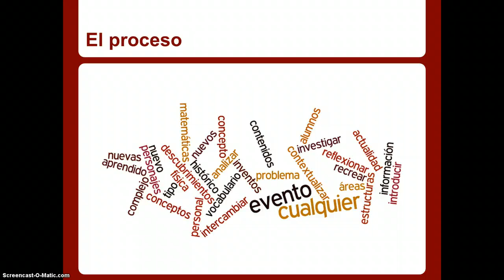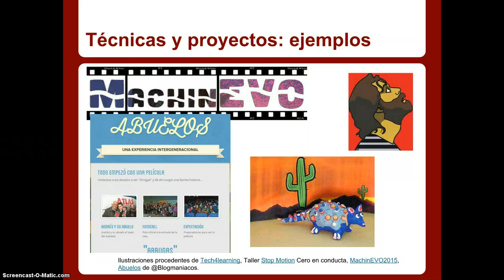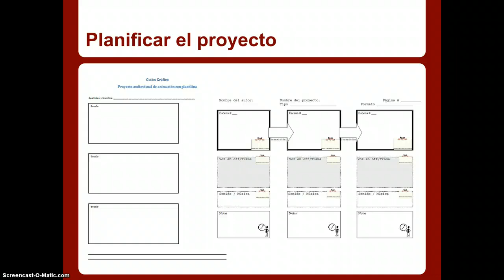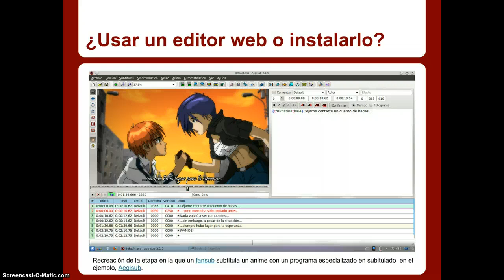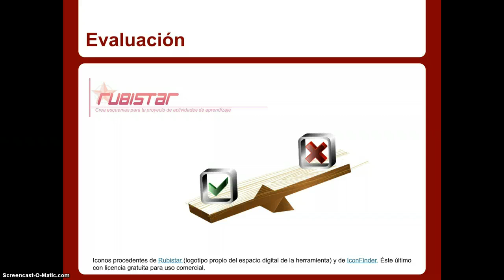Módulo 3. Idea clave 2. Proyectos audiovisuales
Idea clave 2, "El proceso de creación de un proyecto audiovisual", del Módulo 3, "Edición y creación de contenidos audiovisuales", del curso de Competencia digital docente. Nivel Intermedio II.

Organizado por el Centro Regional de Formación de Castilla - La Mancha. Enero - Febrero 2015.